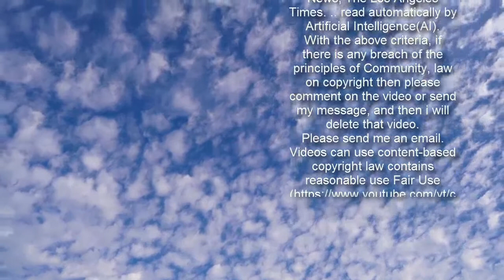Kimmel Reveals The Key Phrase Trump's 'Parade Of Ass-Kissers' Loves To Use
Jimmy Kimmel spotted a tell that ex-President Donald Trump’s biggest cheerleaders in right-wing media use when speaking about him.   “Have you ever noticed the real Trump sycophants always say ‘Donald J. Trump?’” the “Jimmy Kimmel Live” host asked on Tuesday after playing a clip of Fox News host Laura Ingraham using the phrase. “Never just ‘Donald Trump,’ always ‘Donald J.’ as if this ‘J’ is something we should take note of.”   Kimmel also aired a supercut of right-wing media figures ― including Fox News hosts and Republican politicians ― using the “J.”   “I think he likes the J because it makes him sound more like a rich guy,” Kimmel said. He then asked rhetorically if anyone remembers former President Barack Obama’s middle initial.   “You have to think about it, right?” he said. “It’s because there isn’t a parade of ass-kissers going around saying ‘Barack H. Obama.’ In fact, the only time you hear anything about his middle name is when they want to make him sound like a terrorist.”  See his full monologue below:    Download  Calling all HuffPost superfans! Sign up for membership to become a founding member and help shape HuffPost's next chapter   Join HuffPost